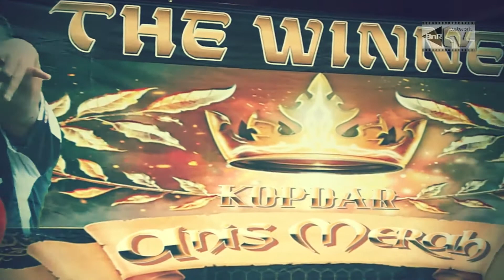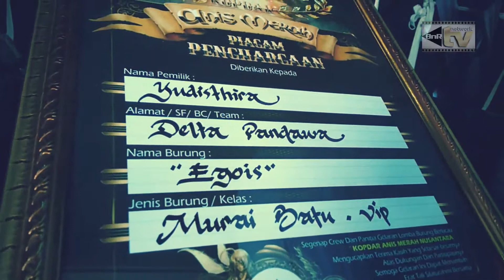Kopdar Anis Merah Nusantara - Murai Batu Egois Juara Di Kelas Utama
Egois, salah satu koleksi murai batu jebolan markas besar Delta Pandawa menjadi raja di kelas pamungkas helatan akbar Kopdar Anis Merah Nusantara (Minggu, 27/06/2021). Aksi tarung ngeyel dengan bongkaran materi tembakan isian panjang-panjangnya tak mampu dibendung oleh nama besar gacoan lintas blok lainnya.
Video Maker : Rizcy Wahyu (Kiky BnR) Semarang